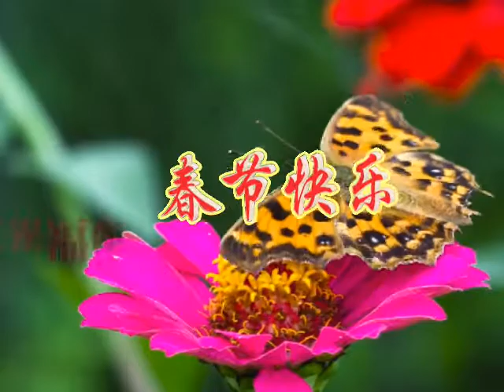又是一年新春佳节！特别的祝福，祝你身体健康!幸福无尽!心想事成!每天都有一份好的心情!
新年短信祝福语：
我的祝福是个宝，幸运人儿能收到，
年年事业直登高，金银财宝装满包，
爱情甜蜜到白头，身体健康金钟罩，
天天好运来围绕!